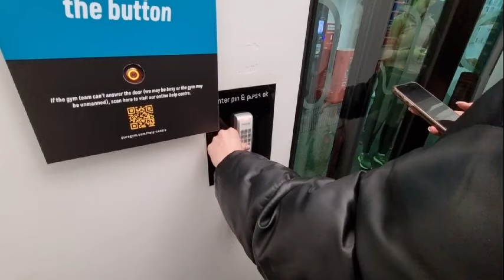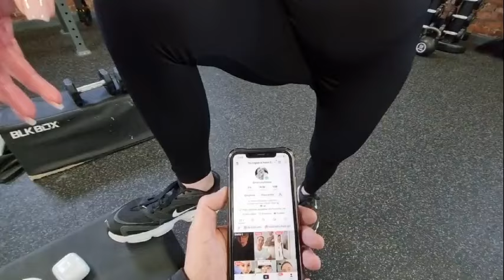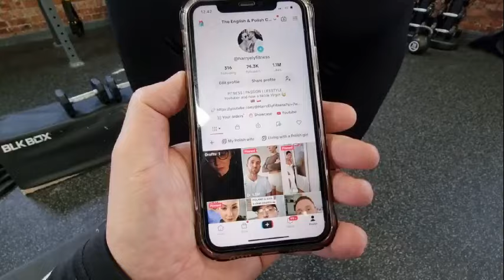Exercising During Pregnacy | Week 23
Exercising During Pregnacy
Can you exercise during pregnancy? We get asked this question a lot, and the simple answer is, YES, as long as your Doctor and Midwife approves. It would also help if you're a regular gym user, and not a complete beginner!

So remember, if you want to stay in shape during your pregnancy, please check with you health care worker before you do so.